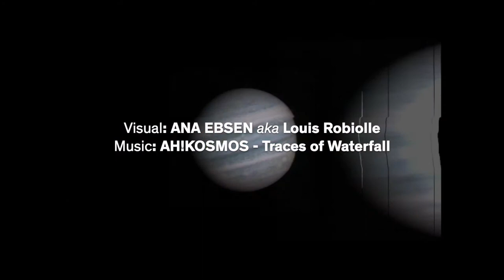Trailer NordPath Halcyon#1 at Arkaoda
NordPath present: Halcyon #1
Nordpath is bringing a strong line-ups focused on live electronic music and on Halcyon #1 70% of it happens to be women.
The first night of Halcyon Series is focused on live performances of international guests & local acts from the label.

20:00 - 01:00
w/ Ah! Kosmos (live solo)
Junction to humanity(live)
HYPER OPAL (live)
Sbrilly Sbratti (live)
1:00 - 3:00
Katiusha / Delia Bookings - Amsterdam (DJ set)

Visual: Ana Ebsen aka Louis Robiolle